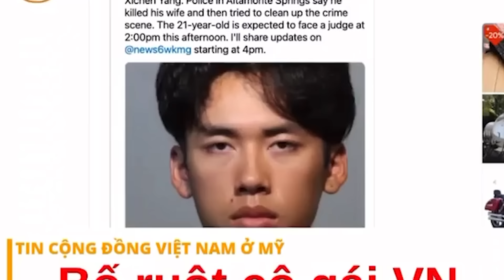✅tin Mỹ❗️ Cha cô gái Việt Bị cắt Cổ lên tiếng❗️tại sao người chồng tàu tàn Nhẩn